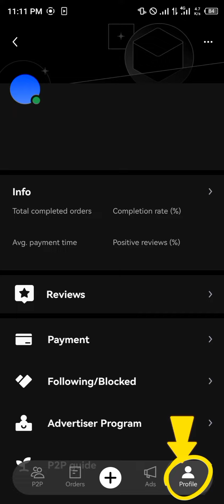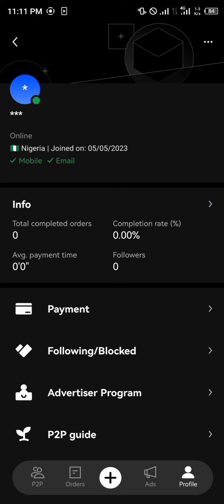Cómo Vender USDT en el P2P de OKX (Paso a Paso)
Todavía no tienes una cuenta OKX? Regístrese ahora para obtener cajas misteriosas por valor de hasta 10.000 dólares ⏩
En este video rápido, te mostraré Cómo Vender Usdt en OKX P2P paso a paso.

Descubre cómo vender USDT de manera fácil y segura en el mercado P2P de OKX. En este tutorial completo, te mostraré paso a paso cómo sacar el máximo provecho de la plataforma OKX para vender tus USDT de manera rápida y eficiente. Aprenderás cómo navegar por la interfaz de usuario, cómo encontrar las mejores ofertas disponibles y cómo completar tus transacciones de forma segura. Además, te daré consejos prácticos sobre cómo ser más rentable en el proceso de arbitraje y cómo maximizar tus ganancias. No te pierdas esta guía detallada que te ayudará a convertir tus USDT en efectivo de manera rápida y sencilla. ¡Comienza a vender tus USDT en el mercado P2P de OKX hoy mismo y aprovecha al máximo tus inversiones en criptomonedas!

¡¡¡Gracias!!!